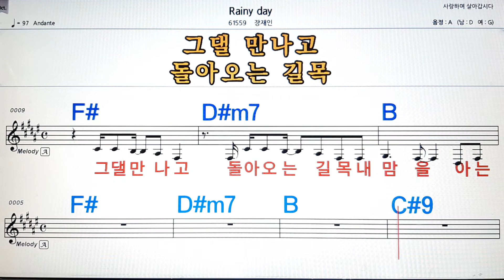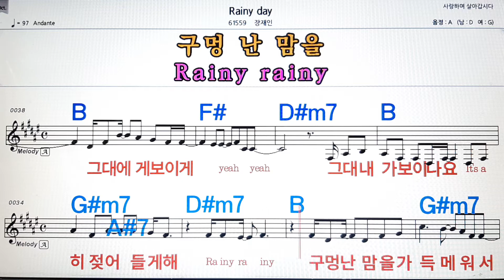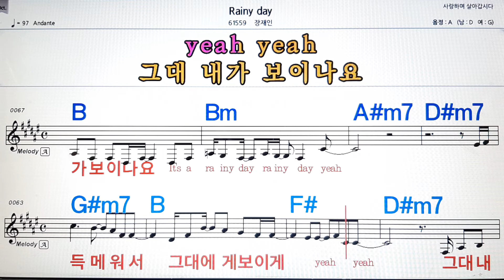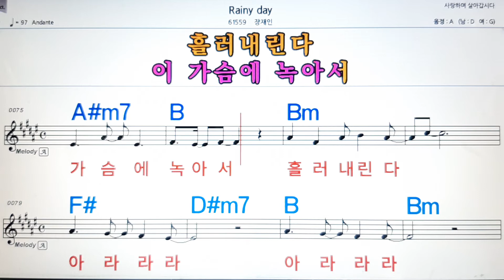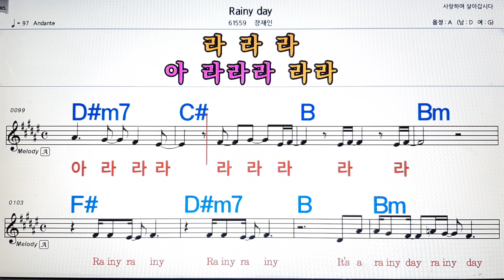Rainy day/장재인💋노래방, 악보,반주, 가라오케 ,코드, 가사 .💖Karaoke, Sheet music ,Chord, Lyrics ,MR